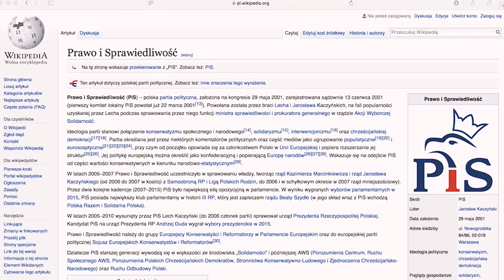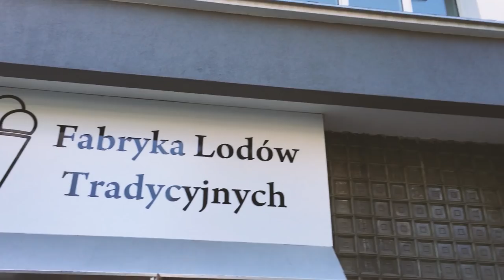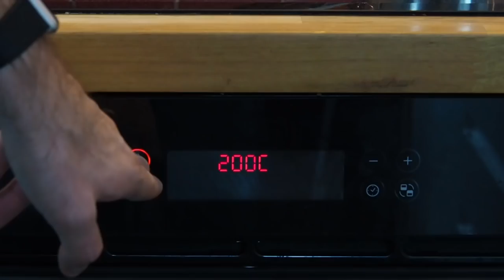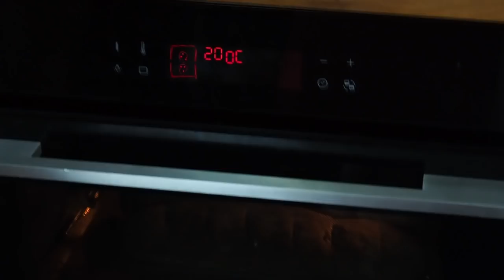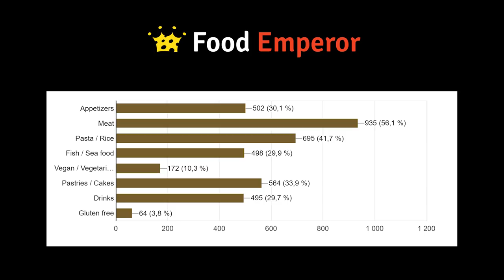Zapiekanka per la gente polacca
11 novembre è un giorno polacco. Per questo ho fatto quello video. Ma tranquillo, tra poco e il giorno italiano.

Food Emperor
Box 11258
100 61 Stockholm